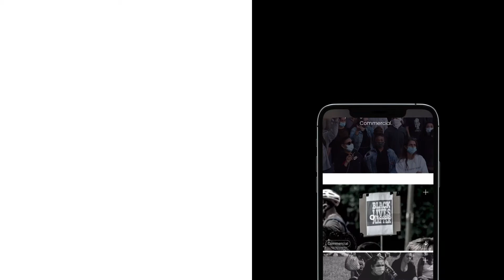Support Black Photographers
Documenting history starts with the messenger.

Black Lives Matter apparel does more than add another shirt or sweater to your wardrobe - it allows you to be a representative and spread the message of what matters most.

We know that any message is even more powerful through an image and 50% of the proceeds go straight back to the artists pocket to help fuel their art. This is one of our many initiatives to build solidarity and let your images be seen. ✊🏿

You can support this cause by purchasing Black Lives Matter T-shirts through this link:

If you are a photographer submit your images to be seen by the world